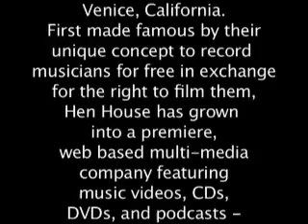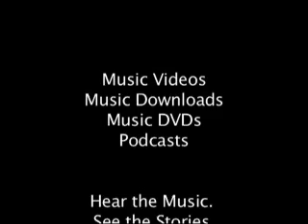FERBER BROTHERS AT HEN HOUSE STUDIOS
HenHouseStudios.com
The Ferber Brothers came to The Hen House for one afternoon and one afternoon only and completed about four tracks like the true "jazzers" that they are. The "one take wonders" play with grace and precision. The next day they flew back to New York, the city where they reside, to entertain audiences in jazz clubs around town. If classic, straight-ahead jazz is what you're looking for, then check these guys out. The Ferber Brothers are to jazz as The Hen House is to music: where you go to hear the best.
Hen House Studios is a record label and documentary film company in Venice, California. First made famous by their unique concept to record musicians for free in exchange for the right to film them, Hen House has grown to a premiere, web based multi media company featuring music videos, CDs, DVDs, and podcasts all produced by the studio.
Hear the Music and See the Stories.